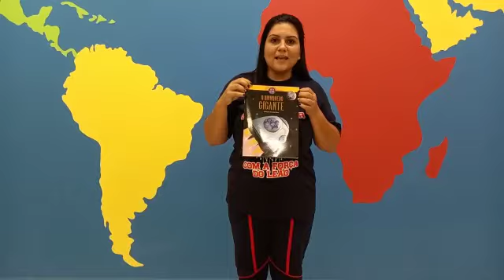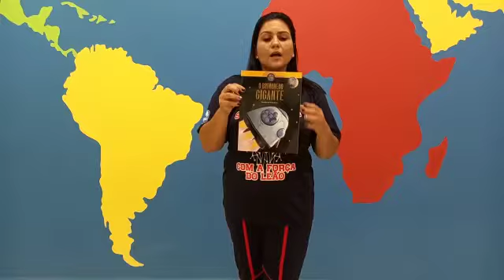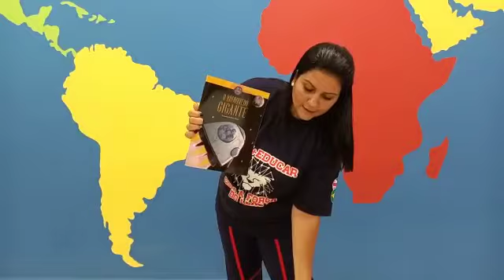Jardim II 15/03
aprendizagem ativa